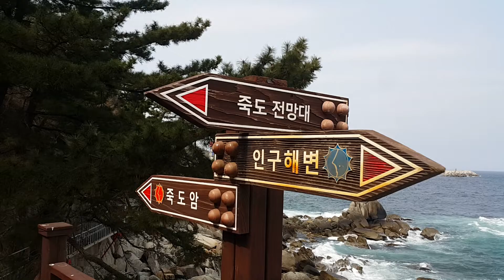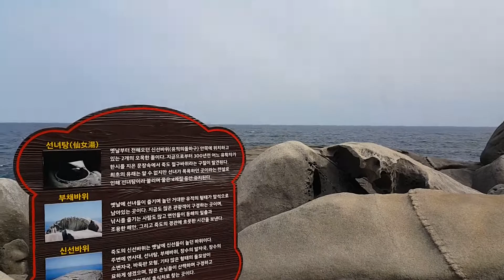양양8경 중 제6경, 죽도정을 다녀오다.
죽도는 강원도 양양군 현남면에 위치한 둘레 1km, 높이 53m의 작은 섬으로 죽도의 정상에 있는 정자에서 바라보는 풍광이 아름다워 양양8경에 꼽히는 양양6경인 장소이다.

죽도정이라는 지명에서 알 수 있듯 예전에는 사시사철 송죽이 울창한 섬이었으나 지금은 육지와 연결되어 있다.

송죽(소나무와 대나무)과 해안가의 기암괴석, 에메랄드빛 동해가 어우러진 경치가 수려하고, 일출 명소로도 유명하며 섬 둘레를 따라 산책로가 조성되어 있어 해안 풍경을 조망하면서 삼림욕을 즐길 수 있다.

죽도정은 정면 3칸, 옆면 2칸의 정자로 1965년 현남면 부호들이 자발적으로 모금을 하고 행정 지원을 받아 지어졌으며

죽도정에서 100m거리에 위치한 약 20m 높이의 죽도 전망대는 섬 풍광을 한눈에 둘러볼 수 있는 또 다른 명소이다.

죽도정은 섬의 상징인 대나무가 연상되도록 전망대 골조에 대나무 공예의 격자무늬를 접목했다.

죽도정 북쪽에는 죽도해수욕장, 남쪽에 인구해수욕장이 자리한다.

※ 네비게이션으로 죽도정 검색 / 연중무휴(단, 일부구간은 군사지역이라 하계 06:00-20:00, 동계 07:00-18:00 이용가능) / 입장료 없음 / 갓길주차 / 화장실 없음 / 문의 ※